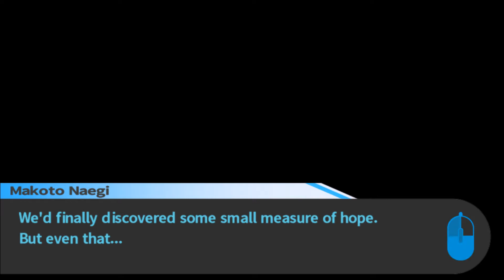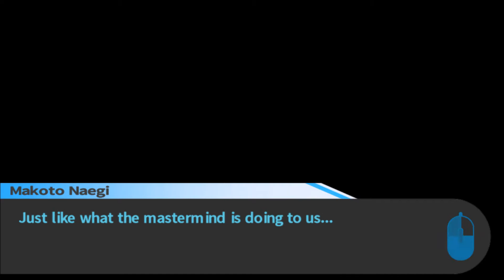Danganronpa Trigger Happy Havoc - Episode 31: Things Get WEIRD!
More about the game: The story is shown from the perspective of the protagonist, Makoto Naegi, who starts a new year at the elite Hope's Peak Academy, an exclusive government-funded school which is renowned for recruiting students that are emblematic of their disciplines. These students are given the title of "Ultimate", and range from talents such as the "Ultimate Baseball Star" or the "Ultimate Programmer" to ideals such as the "Ultimate Moral Compass". However, every year the school hosts a raffle in which every ordinary high school student nationwide is entered, and a random student is selected to enter the school as the "Ultimate Lucky Student". This is the case with Makoto Naegi, and the events leading up to the raffle are shown through the short story, Makoto Naegi's Worst Day Ever.
The story revolves around fifteen students who are trapped in the school under the control of a sadistic monochromatic bear named Monokuma. They are forced to live a communal lifestyle together under a set number of rules for the rest of their collective lives, although it is possible to "disrupt the peace" in order to escape. In order to do this, a student must "graduate" from the school by murdering a classmate. After a body has been discovered, the rest of the students must work together to discover the culprit, who is known as the "blackened", while the innocents are on the side of the "whitened," playing off Monokuma's monochromatic color scheme. If the murderer can deceive the rest of their classmates, they alone will graduate and escape the school while the rest of the students will be punished through execution. However, if the classmates uncover the true culprit, then the culprit alone will be punished with a gruesome execution while everyone else remains unharmed.

In each chapter, Monokuma releases motives to encourage students to commit a murder. During this time, the students attempt to uncover the secrets of the school, including why they were trapped there in the first place, as well as other ways to escape the school other than the graduation clause.